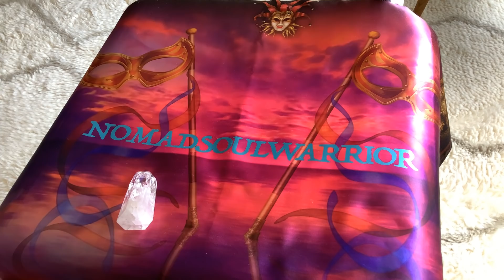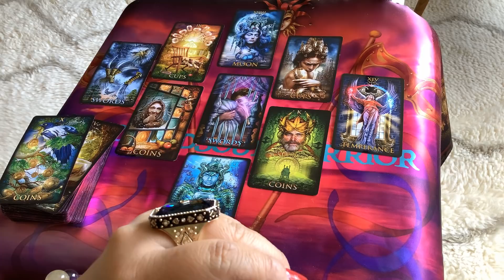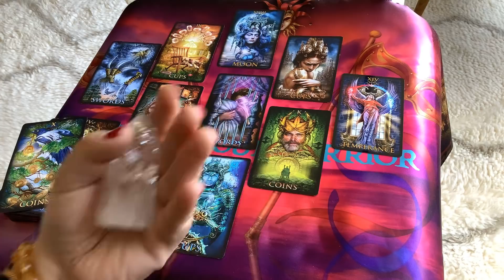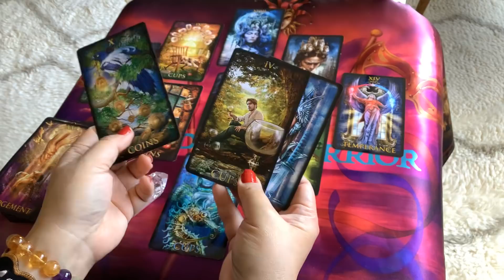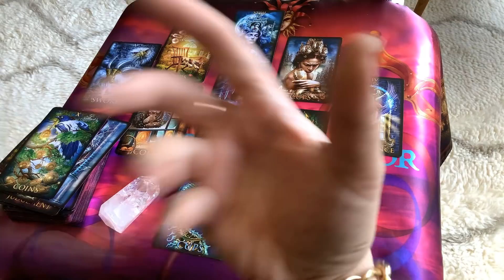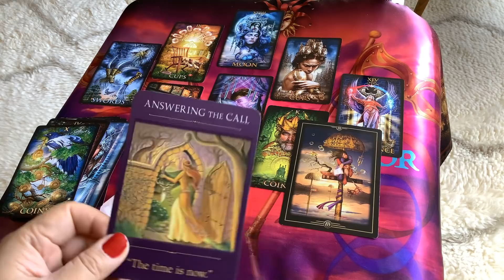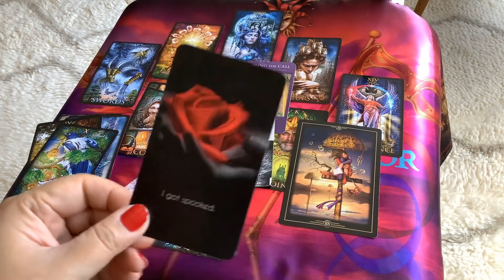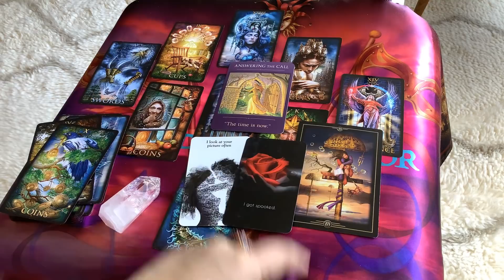ARIES - Someone's deeply heartbroken and depressed when you left - Tarot Love June 2020